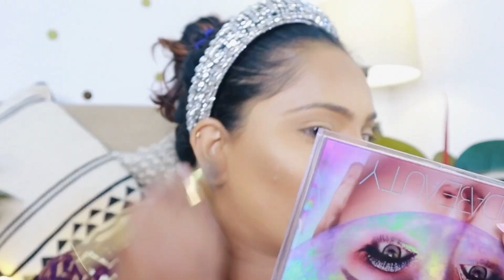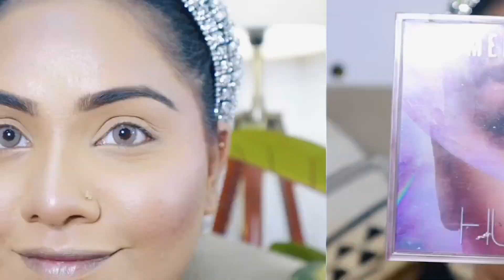HD MAKEUP TUTORIAL//INDIAN WEDDING GUEST//EID 2022 MAKEUP TUTORIAL//GLAM MAKEUP TUTORIAL//BWF